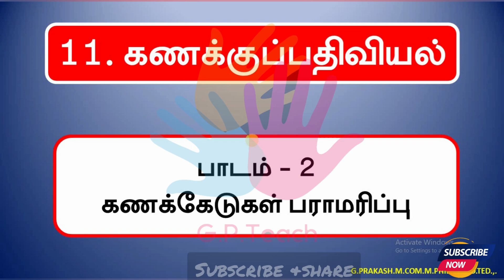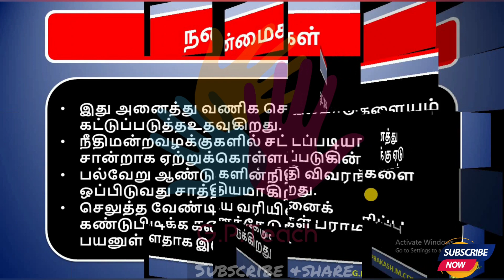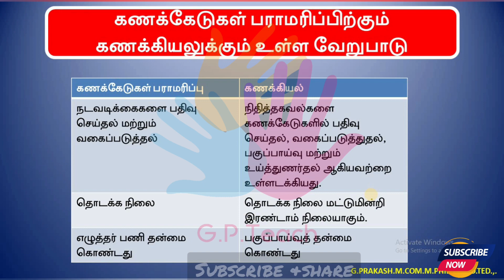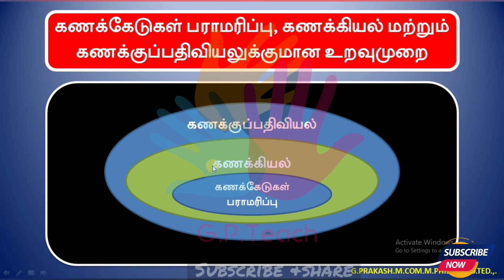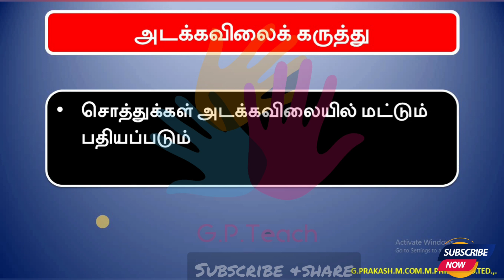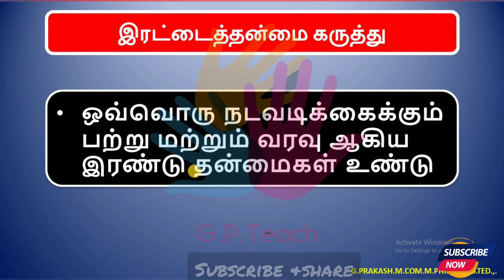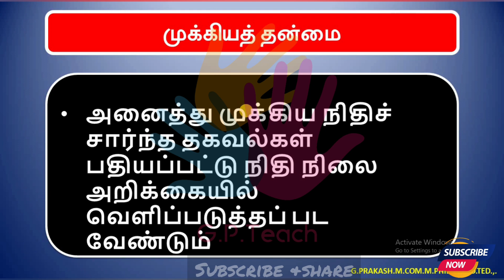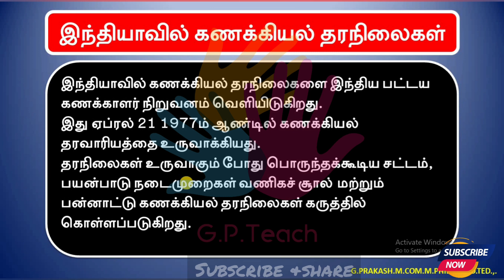11 கணக்குப்பதிவியல்/பாடம் 2/கணக்கியல் கருத்துக் கோட்பாடு/தமிழ்@GPTeach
இன்றைய காணொலியில் 11ம் வகுப்பு மாணவர்களுக்கான கணக்குப்பதிவியல் பாடம் 2 கணக்கியல் கருத்து கட்டமைப்பு  பதிவேற்றம் செய்யப்பட்டுள்ளது.

கணக்கேடுகள் பராமரிப்பு என்றால் என்ன? கணக்கேடுகள் பராமரிப்பின் இயல்புகள் நோக்கங்கள் நன்மைகள் குறைபாடுகள். கணக்கியல் கோட்பாடுகள் கருத்து மரபு தரநிலை பற்றியும் விரிவாக விளக்கப்பட்டுள்ளது.

மாணவர்கள் கவனமாக பார்த்து  கற்றுக்  கொள்ளுமாறு  அன்புடன் கேட்டுக் கொள்கிறேன்.

வாட்ஸ் அப் குழுவில் இணைய